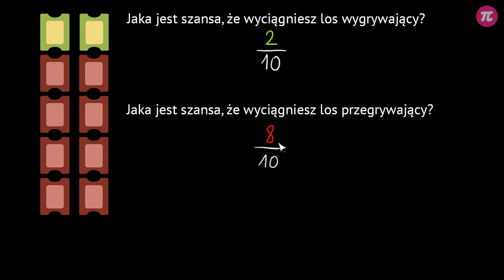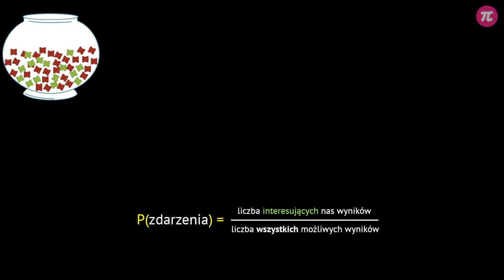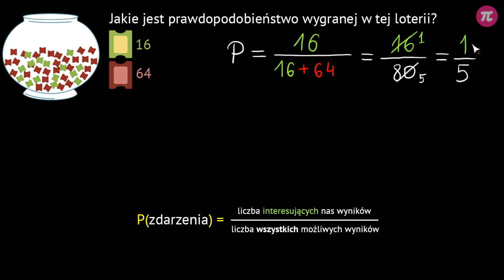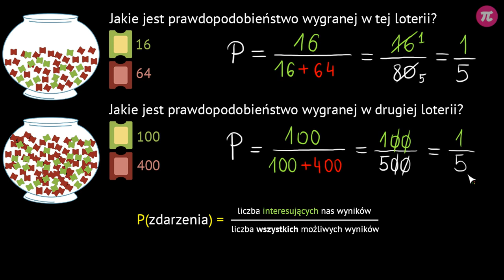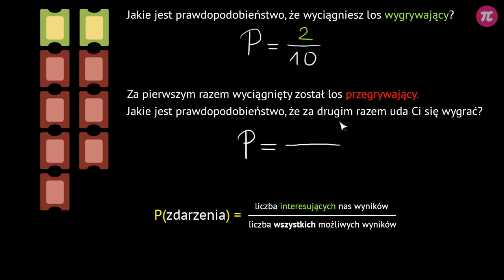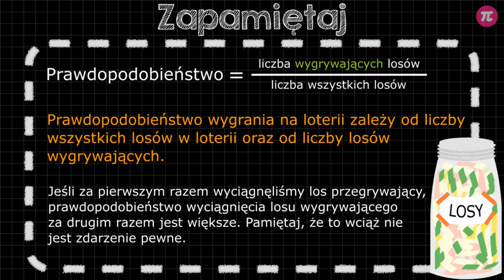Losowanie na loterii #2 [ Prawdopodobieństwo ]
Z tej wideolekcji dowiesz się:
  - jaka jest szansa wyciągnięcia losu wygrywającego,
  - jak zmienia się szansa wylosowania wygranej, jeśli dorzucimy losy wygrywające,
  - jak zmienia się szansa wylosowania wygranej, jeśli dorzucimy losy przegrywające.

PLAYLISTA
Ta wideolekcja jest częścią playlisty [ Prawdopodobieństwo ]:
Z tej playlisty dowiesz się: co to jest prawdopodobieństwo i jak je obliczyć, co to jest zdarzenie pewne oraz zdarzenie niemożliwe, jaka jest szansa wyciągnięcia kulki o danym kolorze, jaka jest szansa wyciągnięcia losu wygrywającego,jakie jest prawdopodobieństwo wyrzucenia orła i reszki w rzucie symetryczną monetą i dwoma symetrycznymi monetami, jak obliczyć prawdopodobieństwo w rzucie jedną sześcienną kostką do gry, a także dwoma kostkami.

Tutor: Tymoteusz Zdunek
Konsultacja: Maria Mędrzycka
Grafika podsumowania: Agnieszka Banasikowska
Materiały: Agnieszka Banasikowska
Redakcja: Maria Mędrzycka